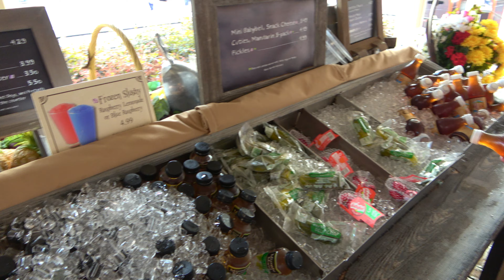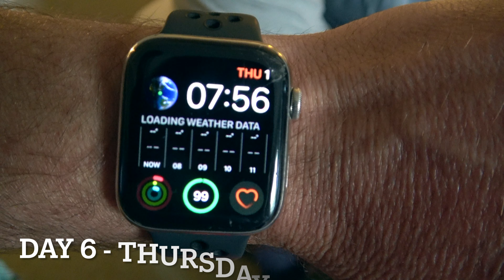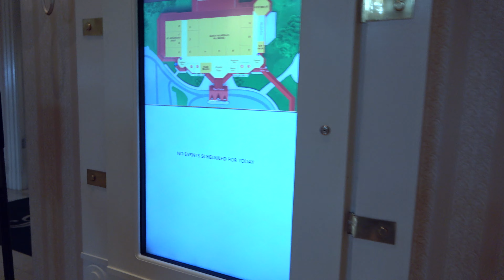Walt Disney World 2021 Part 2 of 2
I hope you enjoy Part 2 of our family's trip to Walt Disney World!